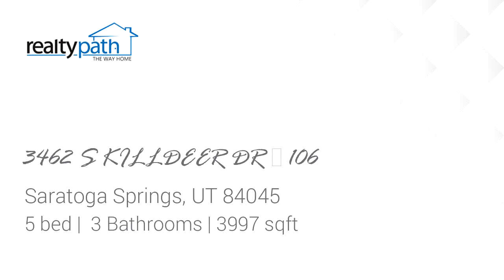Homes for sale - 3462 S KILLDEER DR # 106, Saratoga Springs, UT 84045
Discover the exceptional Cypress floor plan located in the stunning lakefront community of Secret Springs. This farmhouse-style home is designed with entertaining in mind, featuring a two-story great room and open-concept kitchen that seamlessly flow together. The primary bedroom boasts vaulted ceilings, creating a spacious and inviting atmosphere. In the primary bath, youll find a separate tub, walk-in shower, double sinks, and a walk-in closet for added convenience. The lot itself is a true gem, offering a third-car garage and ample space for RV parking. Bordering the picturesque Utah Lake, the views are simply breathtaking. This home also includes a large 3-car garage, walkout basement, and a covered deck where you can relax and enjoy the surrounding beauty. You have the opportunity to personalize this home and make it uniquely yours.  Buyer to verify all information. ALPINE HOMES SUMMER PROMOTION: Receive up to $10,000 in closing costs on select home sites.

Bedrooms: 5
Bathrooms: 3
Square Feet: 3997
Price: $753,745